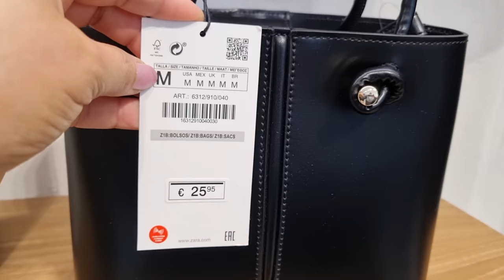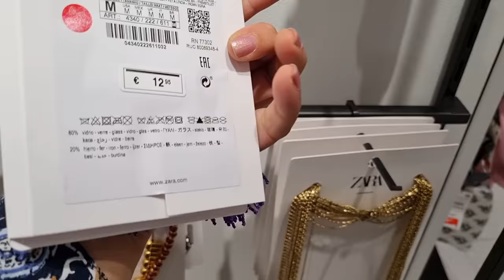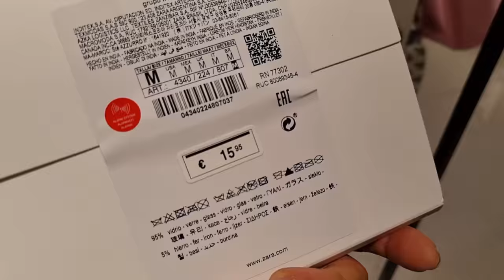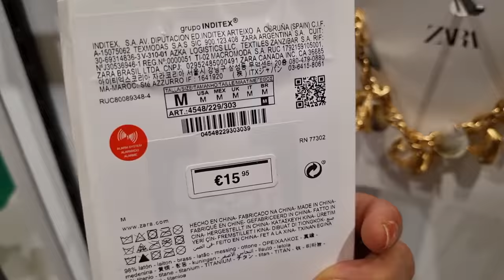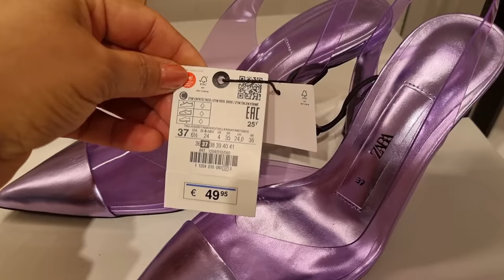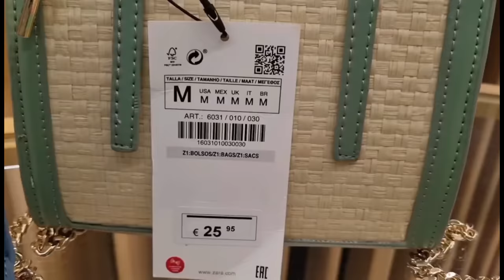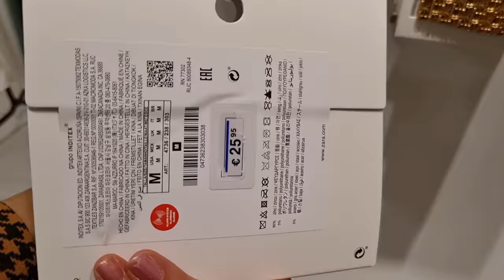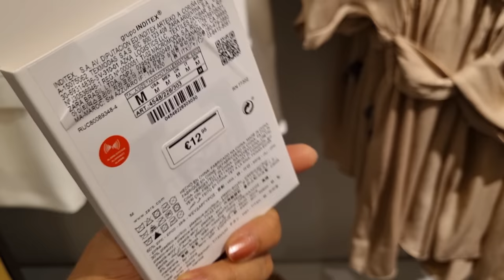ZARA WOMEN'S SHOES & BAGS NEW COLLECTION / JULY 2022